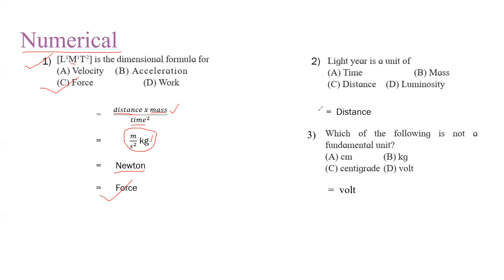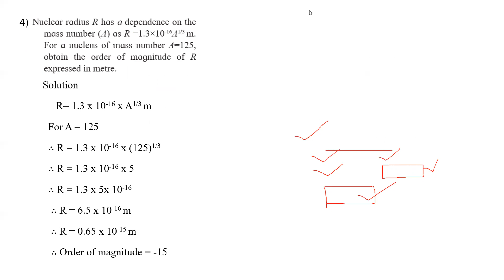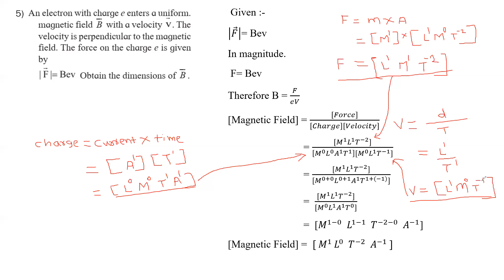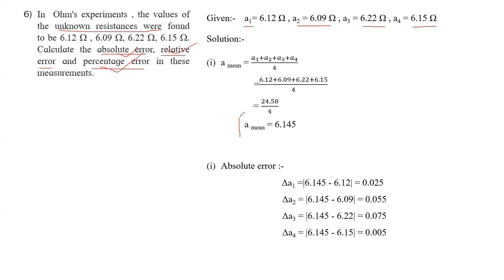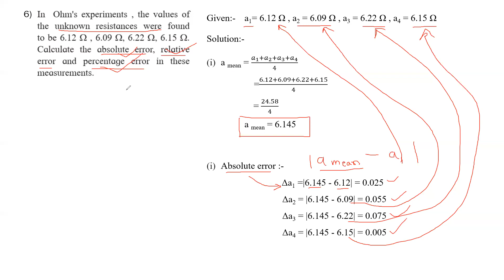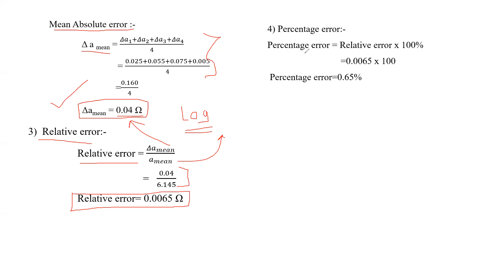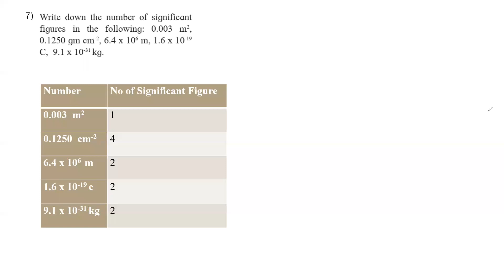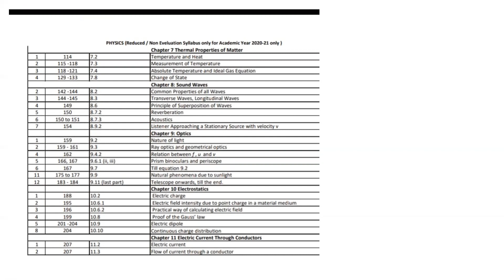Class XI Physics Chap. Units and Measurements Numerical Lecture 8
By Shri. P A Suryawanshi